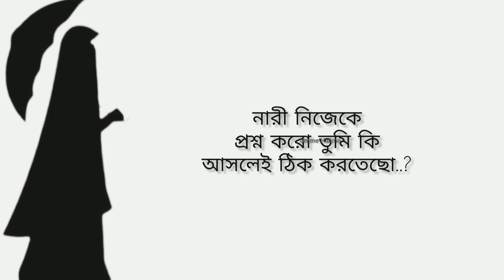নারী এ কেমন অধিকার তোমার islamic video